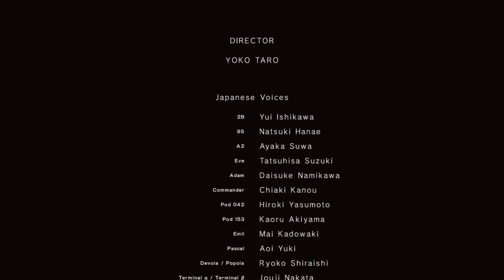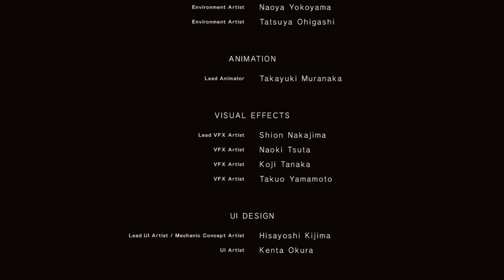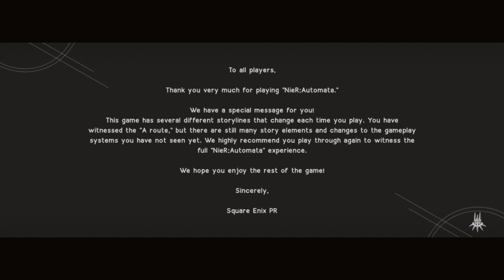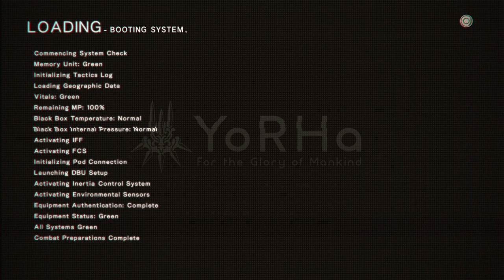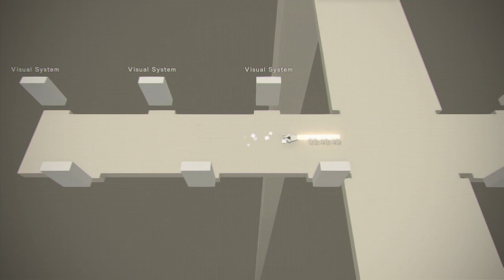Manic pixie robot girl